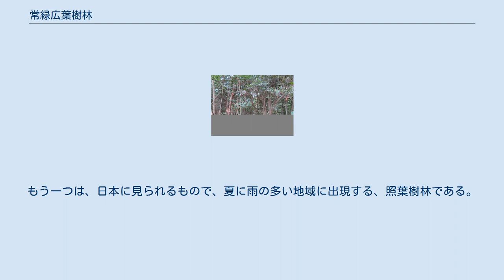常緑広葉樹林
常緑広葉樹林（じょうりょくこうようじゅりん）とは、落葉する時期のない、主として広葉樹からなる森林のことである。
熱帯から暖温帯の雨の多い地域（ケッペンの気候区分のA気候・C気候）にだけ見られる、熱帯雨林（ジャングル・セルバ）を構成する樹木である。
 樹木は、太い幹で体を支え、そこに水や栄養を蓄えて、葉を広げて光合成を行う。
葉は、平たくて薄く、乾燥や寒さには弱い構造である。
熱帯で年中雨が多ければ、大きな葉を広げて、年中光合成を行うのが可能になるが、乾燥や寒さが定期的に来ると、そういうわけにはいかなくなる。
 乾燥や寒さに対しては、葉を小さくしたり厚くしたりする事で抵抗する事が出来る。
そうやって対抗できるうちはいいが、それでも間に合わない、つらい時期には葉を捨てる事で対応する。
葉の使用期間は短くなるが、都合のいい時期だけに葉を広げるならば、葉を厚くしたりする工夫は少なくてすむ。
 そういうわけで、熱帯であっても、乾期の厳しい場所では、その時期に葉を落とすものが現れる。
このような森林を雨緑林とよぶ。
 また、温帯（ケッペンの気候区分でC気候）では、ある程度以上冬の寒さがひどければ、その時期に落葉して、落葉樹林が成立する。
 そういうわけで、常緑広葉樹林は、熱帯では乾期と雨季の差の少ない地域での熱帯雨林、温帯でも暖かい方、暖温帯での森林に限定される。
 暖温帯で、樹木が落葉せずにやって行ける地域には二つの型がある。
一つは、地中海周辺に代表される、夏に雨の少ない気候で、ここでは、冬に葉を落とす必要はないものの、夏が厳しい条件なので、葉は小さく硬く、樹木の背はあまり高くなれない。
この森林を硬葉樹林と言う。
もう一つは、日本に見られるもので、夏に雨の多い地域に出現する、照葉樹林である。